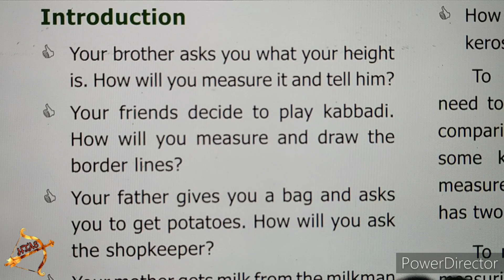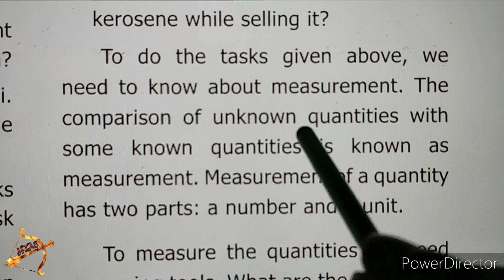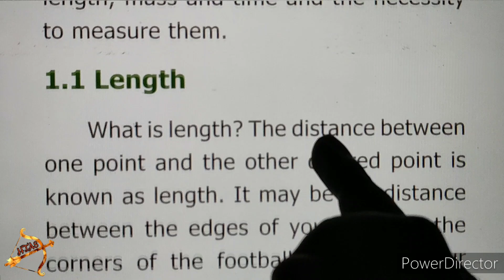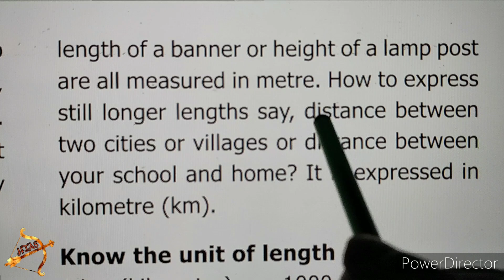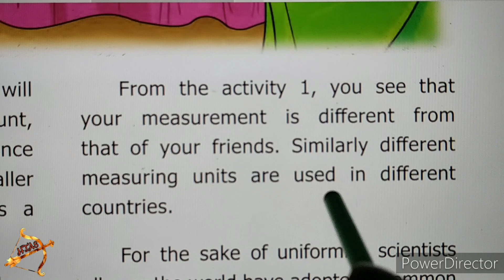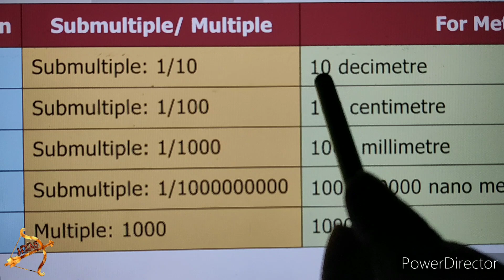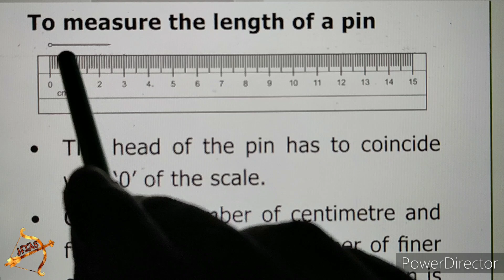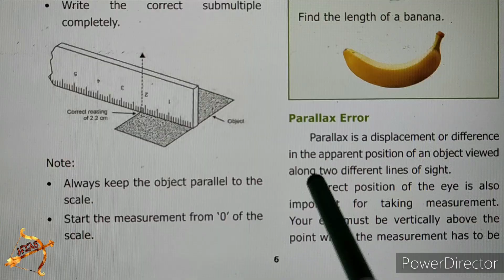6th std Science unit 1 part 1 Measurements Line by LINE English medium explanation tamil